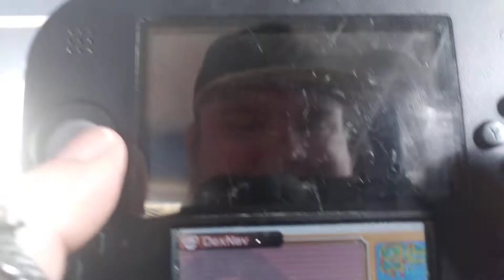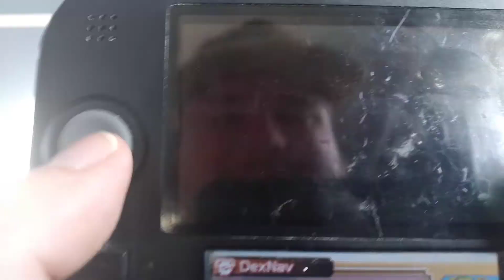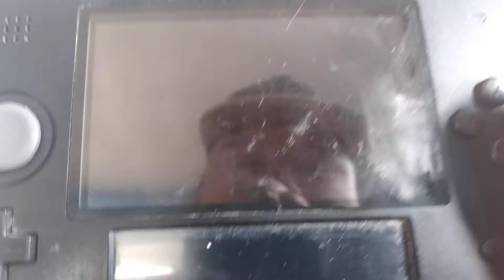Pokémon Team Ice playthrough "I lied" and "Team Work evil team work"